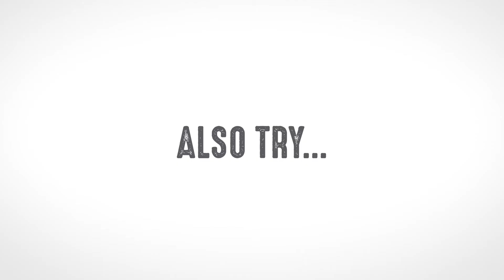How to Cook, our Ready-to-Cook: Cutlets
Have these crunchy 3 sided treats ready in 5 steps. Log onto freshtohome.com and place your order, now!